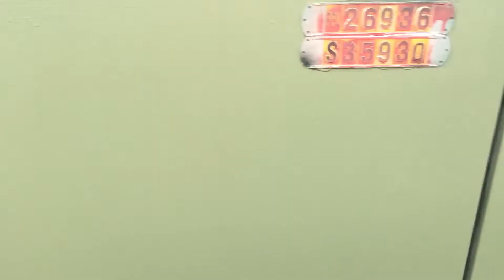GIANT WASP ATTACK